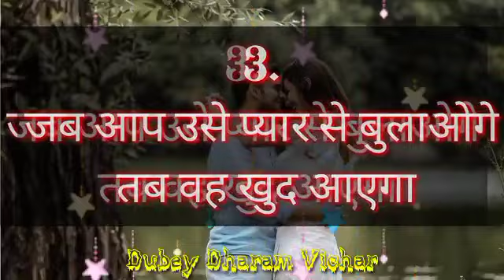Choose one number | Love quiz game | Love quiz game today | Love quiz game new 2022 | True love test